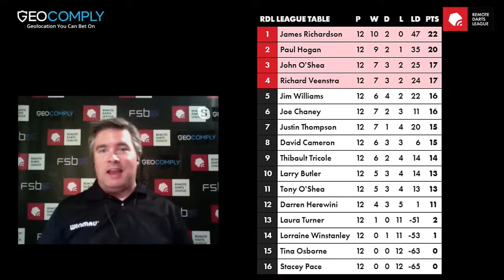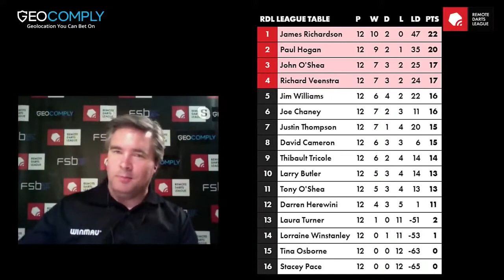REPLAY | Joe Chaney vs Thibault Tricole 🎯 Remote Darts League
season 2 - Remote Darts League 2020

Round 2: the GeoComply Remote Darts League
Monday May 18 th sees the start of the second Remote Darts League, a tournament which is both bigger and bolder. The field has increased to 16 players consisting of the 4 finalists from RDL1, 4 top ranked ladies and 8 men from around the world. 10 countries are represented across three continents: Australia, Europe and North America.

“It’s certainly ambitious,” says Kevin Dale from host organisation Farawaysports. “RDL1 was a challenge, but through the platform supplier FSB we were able to establish a unique live contest complete with data feeds, odds feeds, video feeds, Youtube channels and widespread bookmaker distribution across Europe. This time round, we’re going global.”

RDL are also proud to welcome GeoComply, as their title sponsor. Since launching in 2011, GeoComply has become the North American iGaming industry’s trusted solution for reliable, secure and accurate geolocation services. This North American theme also extends to players and distribution too.

“It’s great to see four top North American darts players including Larry Butler, Stacey Pace, Joe Chaney and David Cameron in the new GeoComply Remote Darts League,” says David Briggs, CEO of GeoComply. “With league approval from regulators in New Jersey and Pennsylvania, the 120+ matches will be traded across a range of US sportsbooks.”

Whilst the world of sport is making a tentative return to the pitches and courts, stadiums will be empty. Meanwhile, travel restrictions will make international events even more difficult. The GeoComply Remote Darts League is a fantastic advertisement for live international sport and with its growing acceptance, may run for some time yet – even beyond lockdown.